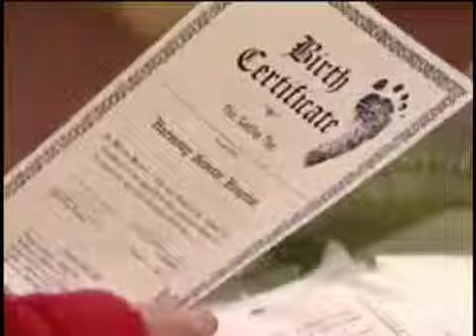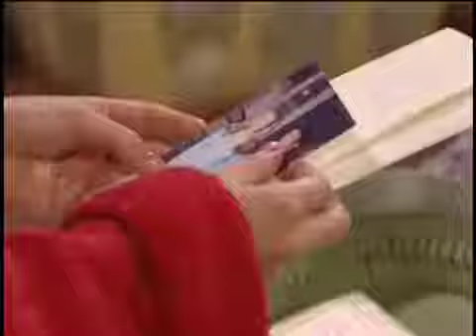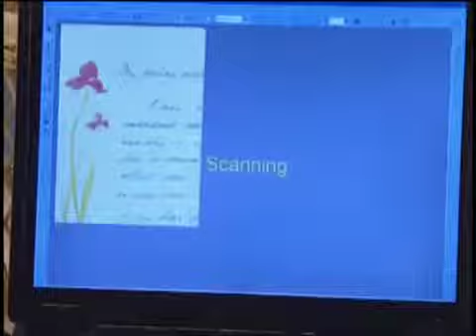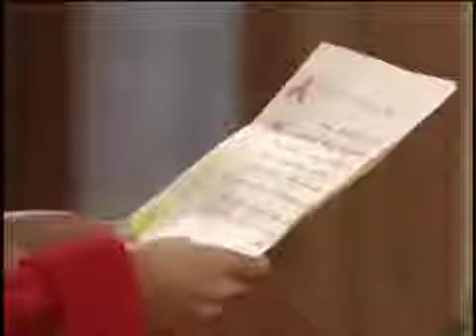Passions Episode #326 October 6th 2000